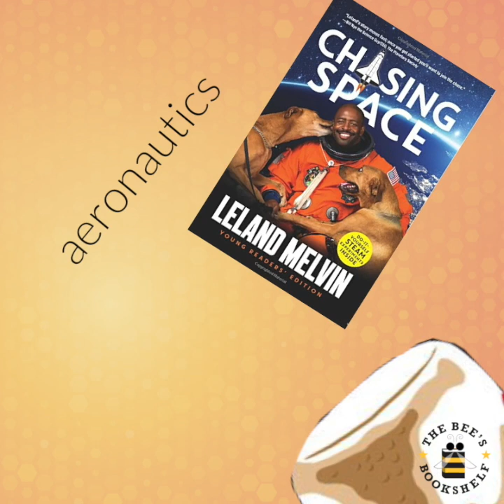Bee's Bookshelf: Our 2018 Book Adventures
What a fantastic year of books for the Bee's Bookshelf. The official book club of the Scripps National Spelling Bee enjoyed stories about dragons, outer space, bravery, friendship, determination and wishes.

This is a look back at the books we enjoyed and the words we learned from reading them. We also included some fun facts about the 2018 collection.

Join the Bee's Bookshelf to get emails on our monthly book selections and resolve to read more in 2019. You can read just for the joy of it or join our Goodreads discussion to share your thoughts.

and join the conversation about all the books on the Bee's Bookshelf group